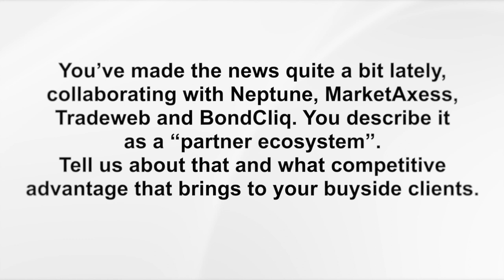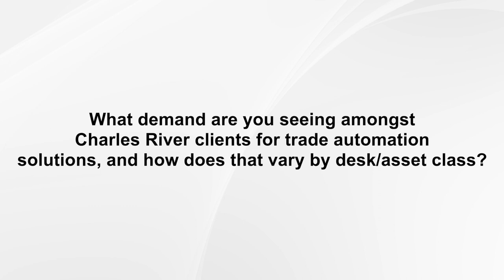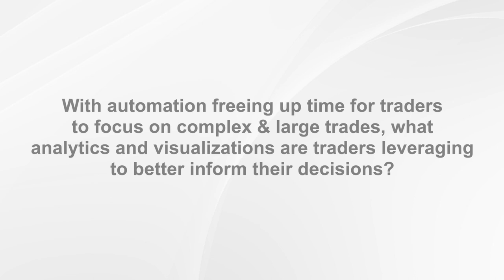TRADE TV - Expanding Trade Automation in Global Fixed Income Markets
Michael Beattie, Director of Product Strategy, discusses the future of Fixed Income Trade Automation and the build-out of Charles River’s partner ecosystem, which provides BuySide clients with seamless access to global liquidity venues.